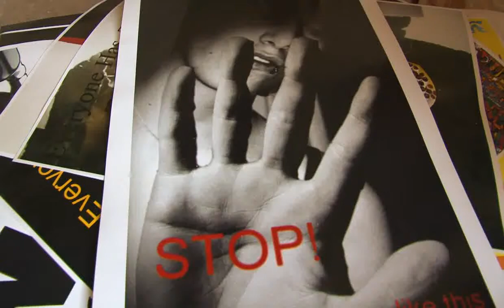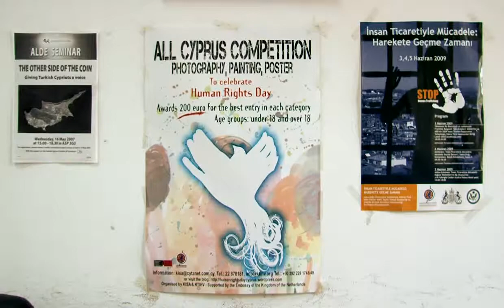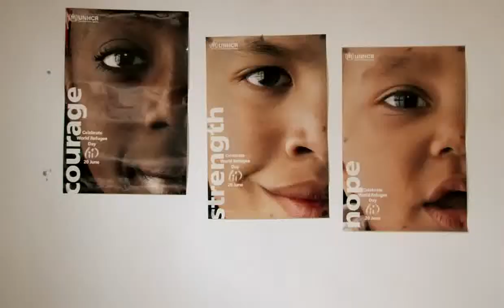Profile: Turkish Cypriot Human Rights Foundation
Profile video showcasing work of CCMC member Turkish Cypriot Human Rights Foundation (TCHRF).